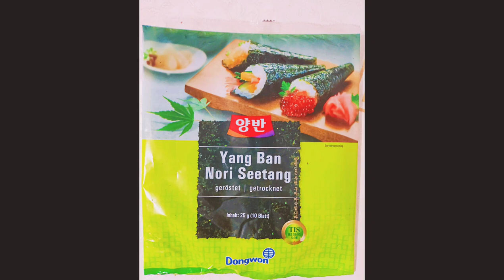طرزتهیه _ زوشی _ به انواع مخطلف به _ سبک خانم نوری - verschiedene_Sushi Sorten-mit frau Noori